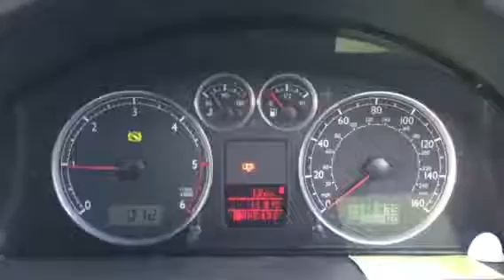T9750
VW sharan 2003 diezel